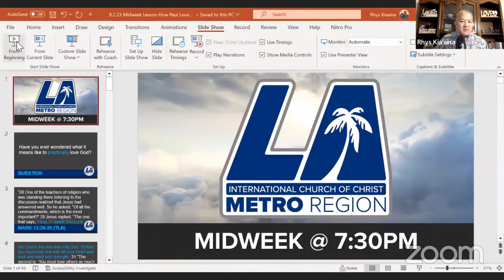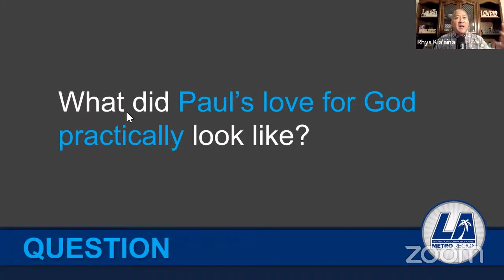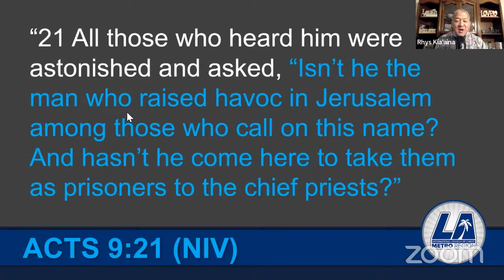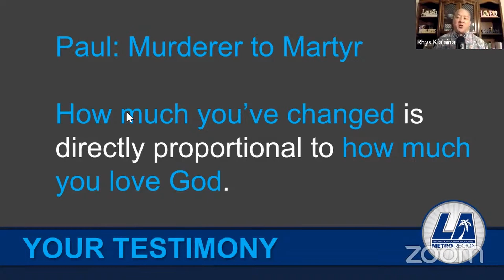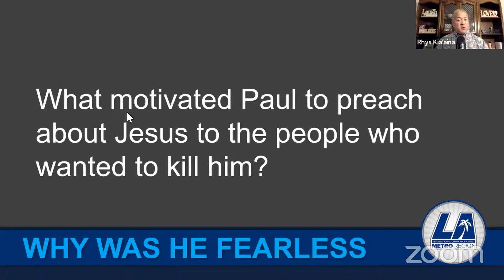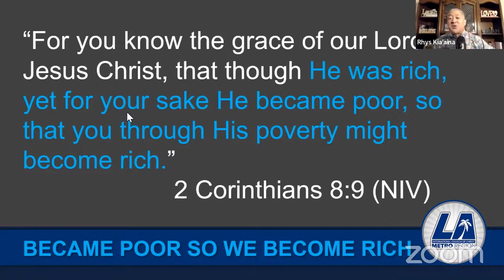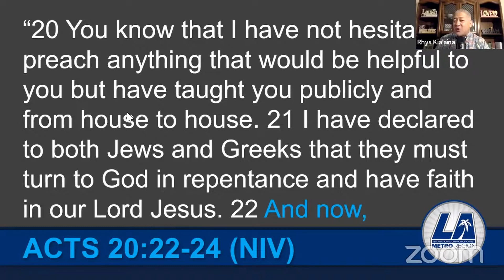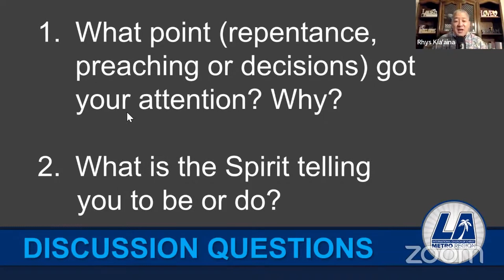08.02.23 Midweek Message How Paul Loved God Rhys Kia'aina MRE